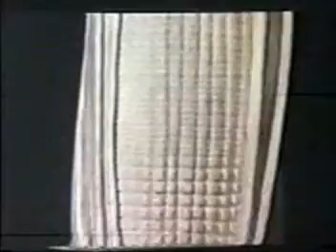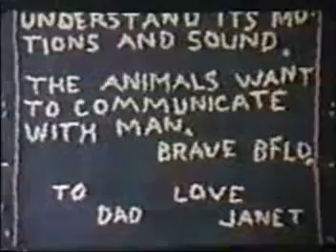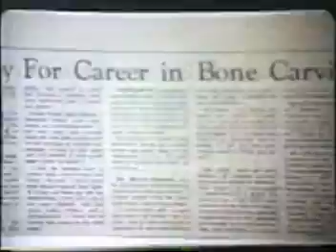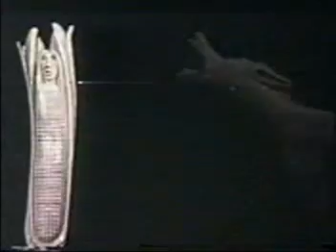Carving Out A Legend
Short film on the life of Stan Hill. Mohawk, Turtle Clan.

Stan began bone and antler carving at age 55 after the death of his son. This film reveals the both his artistry and philosophy and reminds us all that there's no better time than now to pursue your passions.

Note: There is a short lag at the beginning of the film. You'll see the opening title at 0:30 seconds